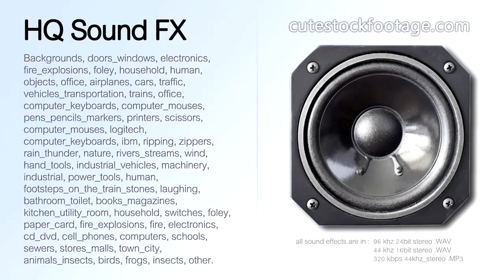Computer mouse logitech double click soft 01 - HQ sound effect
Computer mouse, logitech, double click, soft.